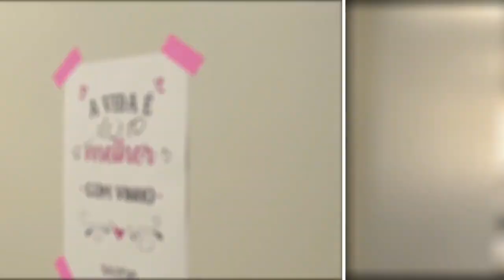[TÚNEL DO TEMPO]: ROGÉRIO SALUME EM 2018 DIVULGANDO A WINE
A democratização do mundo vinho sempre foi uma  obstinação para o co-fundador da Wine Rogério Samule e até hoje estamos trabalhando para que todos brasileiros tenham acesso a essa bebida milenar e tão significativa na história da humanidade.

Viva o Vinho! 🥰🍷